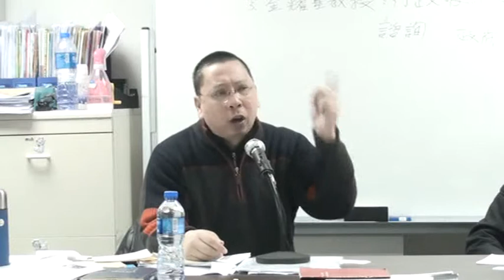香港的社會政治發展 clip4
‹香港民主政治發展講座系列二第五講›
【第五講】：香港的社會政治發展
講員：李耀強先生（華夏書院人文學部講師、香港政治研究學會主席、思考學園主席、香港基督徒社關團契副召集人）
日期：2月17日星期四
時間：晚上7時半至9時半